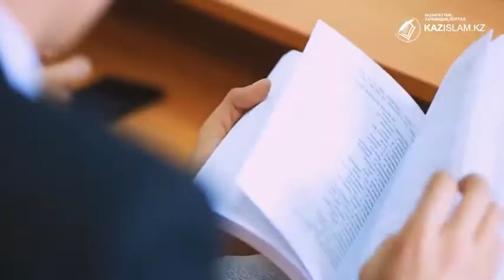Правильный подход к теологическому образованию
Одной из важнейших задач государства и религиозных объединений, является повышение качества отечественной системы религиозного образования. Министерством образования и науки, а также местными исполнительными органами выделяются образовательные гранты для отечественных студентов.
Подготовка кадров в сфере религии осуществляется по специальностям «Исламоведение», «Религиоведение» и «Теология».
В пределах страны можно получить качественное и послевузовское образование в сфере религии на базе университета исламской культуры «Нур-Мубарак».